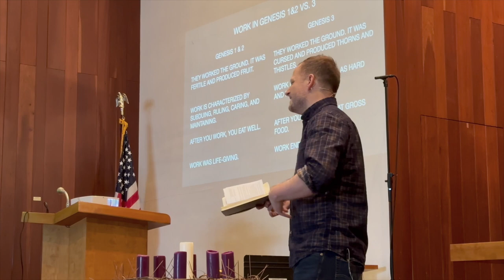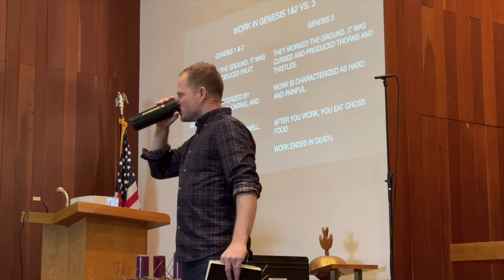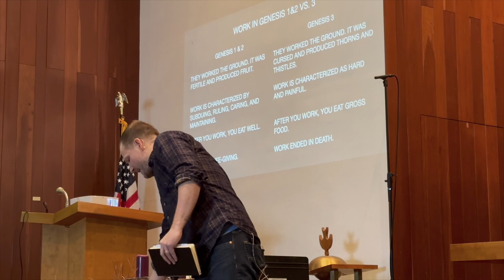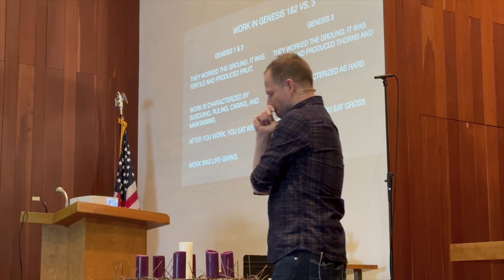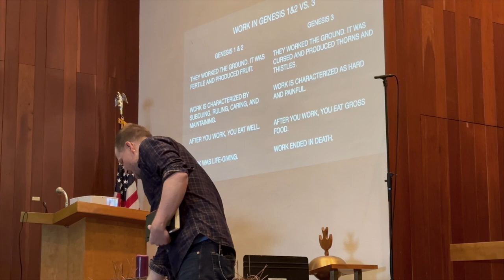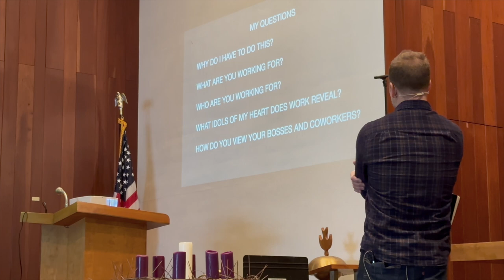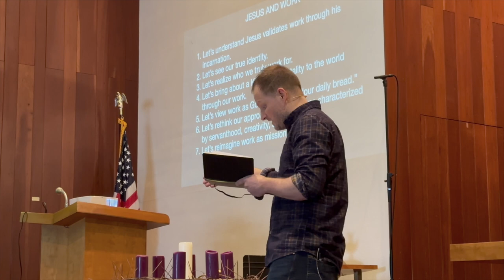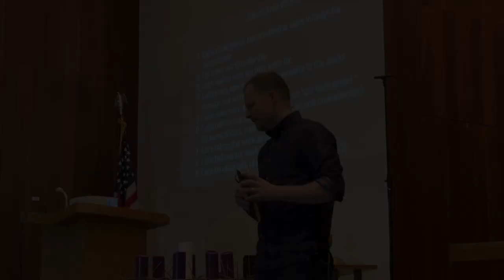For the Sake of the City: Work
To support this ministry and help us continue to reach people all around the world